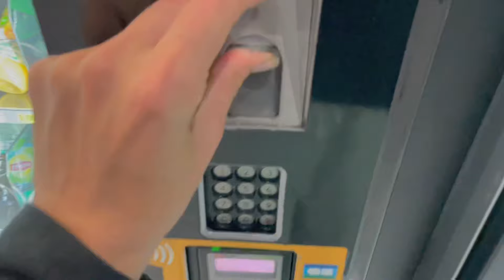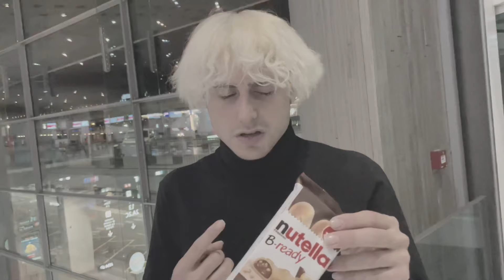ANTO È CADUTO DALLE SCALE MOBILI E SI È ROTTO UN DITO!!! *non riesce a muoverlo*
Passiamo una notte intera dentro l’aereoporto…Siamo soli! 😰 COSA SUCCEDERÀ?